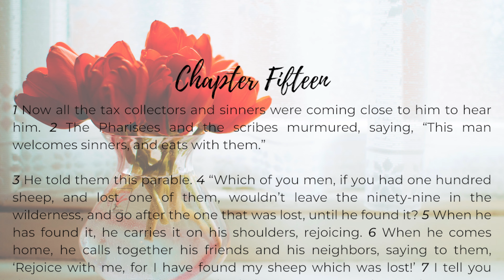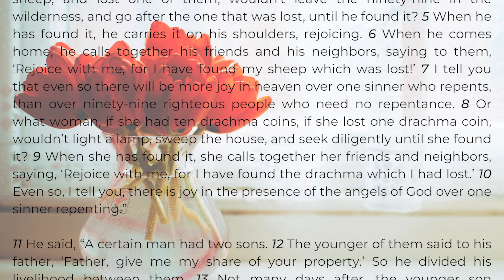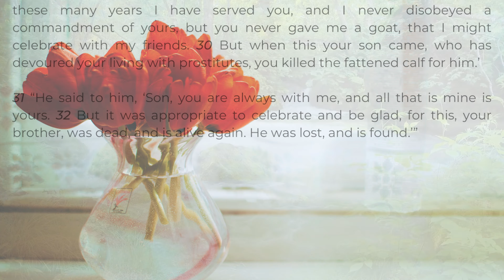Read the Gospels in 40 Days | Day 26 | Luke 15 | World English Bible | DAILY BIBLE READING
Reading through the Gospels in 40 Days. Today is Day 26 and we are reading Luke chapter 15.
In this video I read from the World English Bible translation. If you would like to watch/listen to the reading with the KJV, you can do that

Thank you for joining me on this Daily Bible Reading journey :-)

Time Stamps:
0:00 Intro
0:37 Luke Chapter 15
4:28 Outro